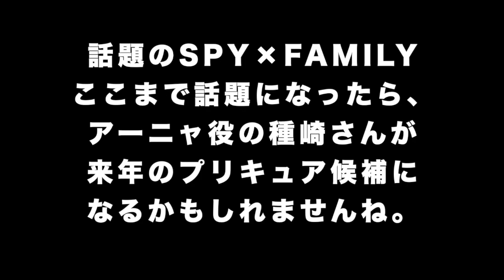６月１２日から７月３日の【デリシャスパーティ♡プリキュア】の放送予定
どうも。KATOSANです。(^o^)

今回の動画は、【デリシャスパーティ♡プリキュア】は、アニメ雑誌に掲載された６月１２日から７月３日の放送予定をイラストにしてお知らせします。

６月１２日
第１４話　初恋ってどんな味？
　　　　　恋するキモチと拓海のこたえ

６月１９日
第１５話　ドキドキ！
　　　　　ここね、初めてのピクニック！

６月２６日
第１６話　らんらんって変...！？
　　　　　肉じゃがとウソ

７月３日
第１７話　４人目のプリキュア ！？
　　　　　あまねの選択

拓海が、謎の仮面の戦士ブラックペッパーになる事は、次回予告で、明かされてましたね。更には、ずっとみなさんが気になっていたあまねと、最近発表された新しい４人目のプリキュア、キュアフィナーレが公式から、発表されてついに、誰が変身するのか決まります。プリキュアの新しい仲間が増えてますます面白くなります。

他にも食べる事が好きなゆいに初恋について知る事が出来るのか。ここねやらんのメインのお話があって、今月も面白そうなお話になりそうですね。

それからおまけの投稿もしました。